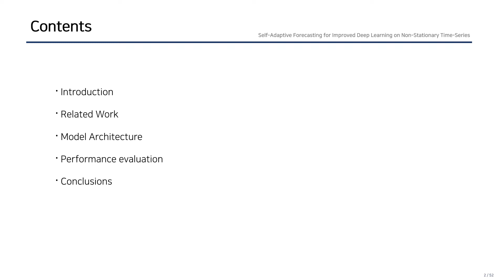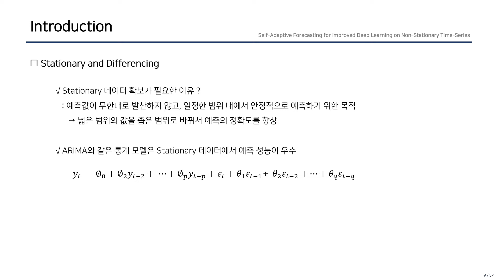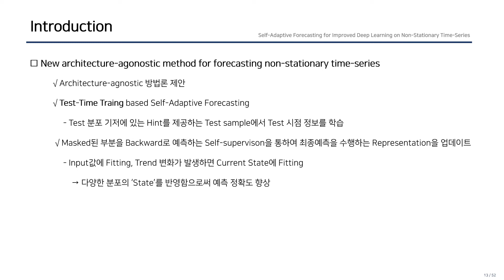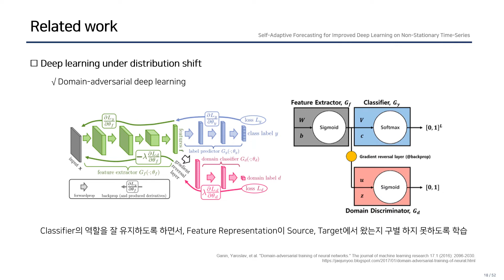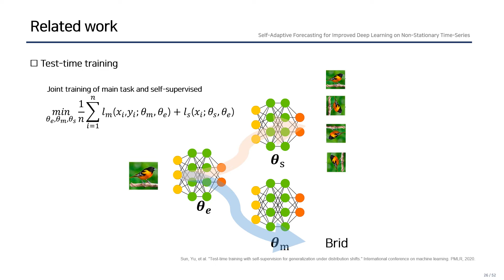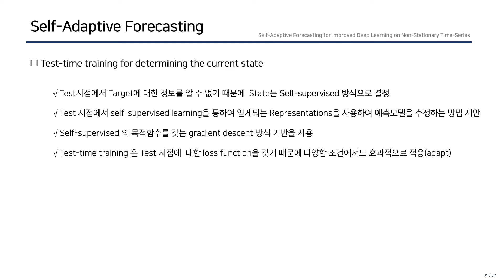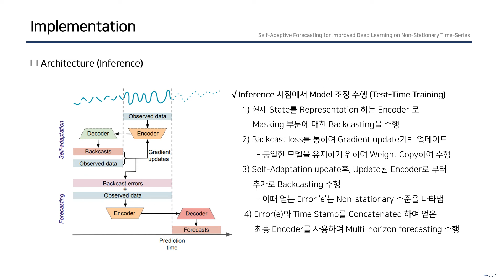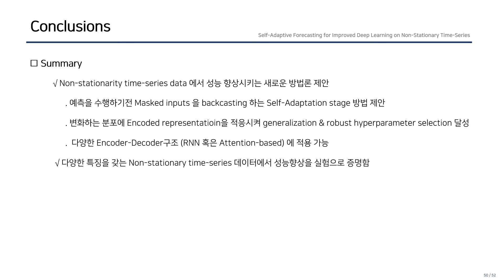[Paper Review] Self-Adaptive Forecasting for Improved Deep Learning on Non-Stationary Time-Series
논문 제목: Self-Adaptive Forecasting for Improved Deep Learning on Non-Stationary Time-Series
- Google AI Research와 작성한 논문으로, Test와 Train 데이터 분포가 다른 상황에서 성능 향상 방법을 제시한 논문입니다.
- Image Rotation Task에서 사용되었던 Test Time Trainig 방법을 Motivation으로 시계열 문제에 적용함으로써, Self-Adaptive Forecasting 방법을 제시합니다.